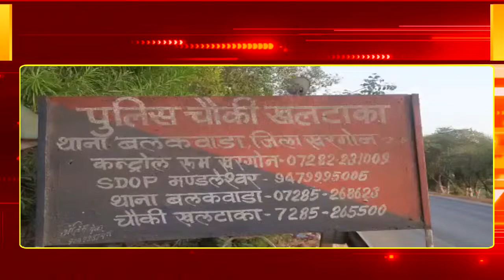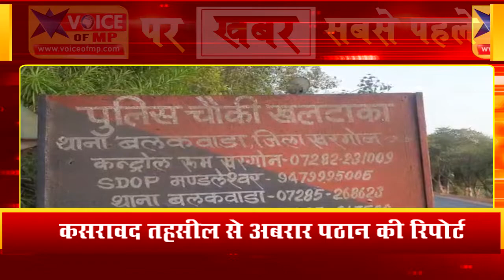निमरानी औद्योगिक क्षेत्र में तीन नाबालिगों ने गारमेंट से चुराई 600 टी-शर्ट, पुलिस ने धर दबोचा